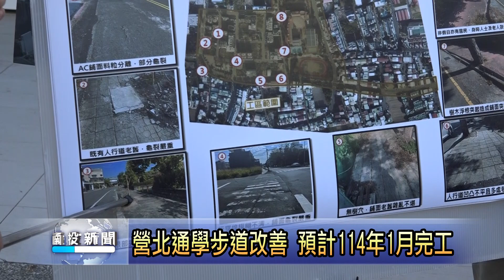營北通學步道改善 預計114年1月完工-南投新聞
南投市營北國中周圍人行道，許多地方路面龜裂，樹木浮根造成凹凸不平，也影響附近居民走路通行的安全，現在中央已經核准4950萬經費進行改善，內政部長林右昌、立委蔡培慧也實際到現場視察改善工程與計畫，另外，南投特教學校周邊道與人行道，也已經核准2750萬經費將進行改善，以提升學生上放學的通行品質。